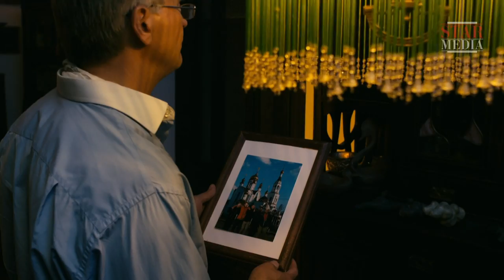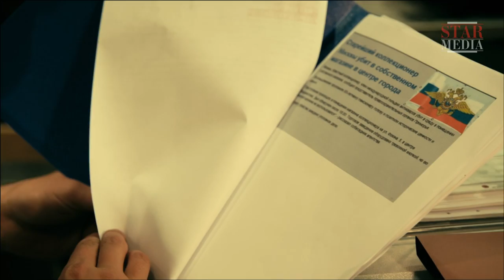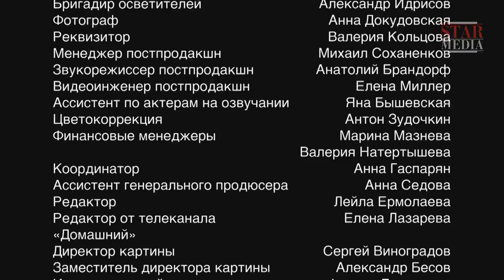Whirlpool of Other People’s Wishes - Episode 1. Detective Story. StarMedia. English Subtitles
Makar lost the love of his life in tragic circumstances. Fifteen years later, he still cannot accept her death and, when he accidentally bumps into a witness from her inquest, it opens up an unhealed wound spurring Makar to finally track down his wife’s killers and punish them at all costs.

Nikolay has a vision of a beautiful mermaid near a lake. Whether it was real or only a dream, the mermaid promises to make all his wishes come true if he agrees to make a wooden statue in her image.

Katia will do anything for her husband Arthur, so when he tells her that someone wants to kill him she agrees to move to Moscow with him immediately. But life in the capital is much harder than in the provinces, and it proves almost impossible to find decent employment. Hope arrives in the form of the mermaid, who comes to Katia’s rescue and proves that, while we all have our wish lists, we rarely think beyond what might happen if our wishes actually come true and what if they are someone else’s wishes? Will we still be happy then?

Type: TV series
Genre: detective story
Year of production: 2013
Number of episodes: 4
Directed by: Vyacheslav Lavrov
Written by: Ekaterina Kostikova based on the same-title novel by Elena Mikhailova
Production designer: Svetlana Smirnova
Director of photography: Aleksandr Efoshkin
Producers: Daria Lavrova, Vlad Ryashin
Cast: Aleksey Sekirin, Sergey Koleshnya, Dmitriy Brusnikin, Aleksandr Shevchenko, Sergey Tezov, Natalia Gudkova, Konstantin Tretyakov, Lidia Kuznetsova